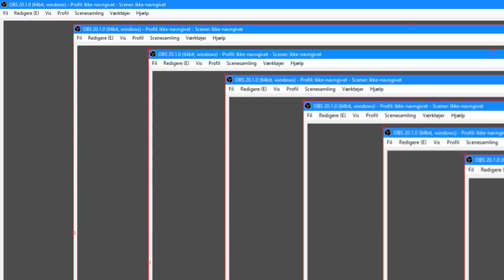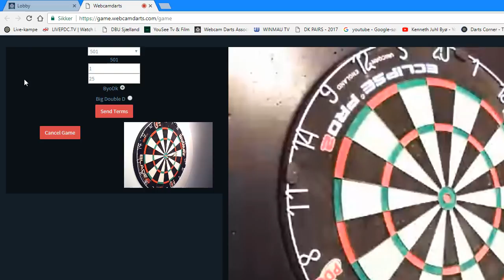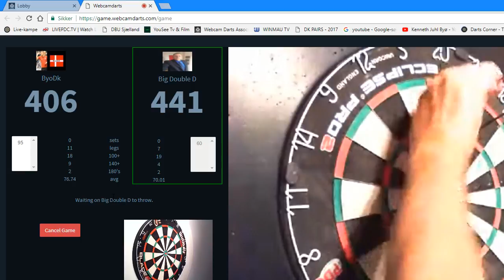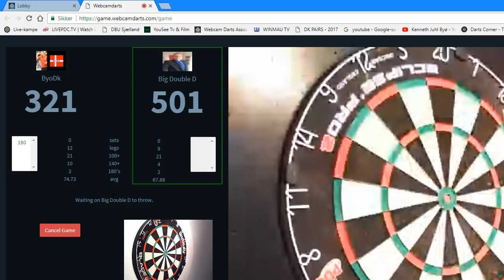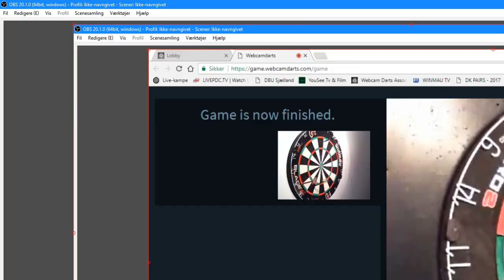Livestream for ByoDk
Webcam darts 1. Div